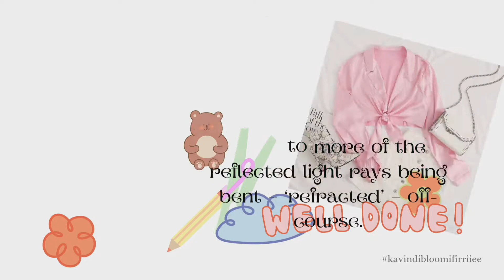Why do clothes appear darker when wet?